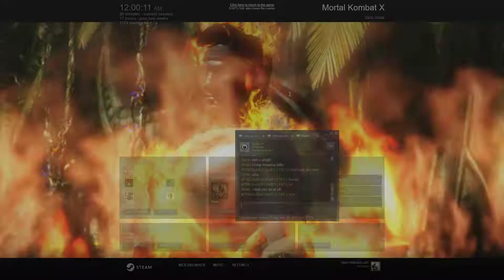Mortal Kombat XL (Merlin) ONLINE FT5 MUST SEE!!!!!